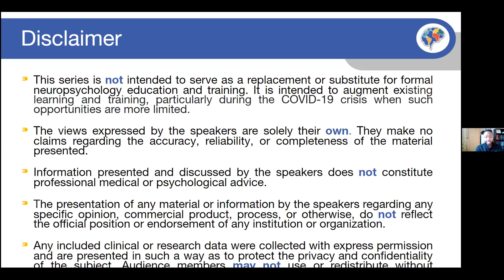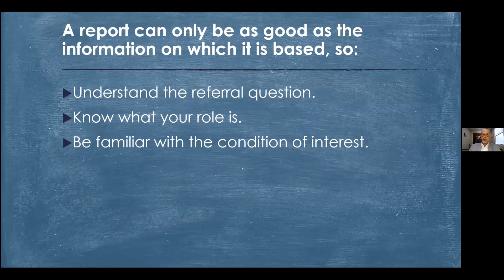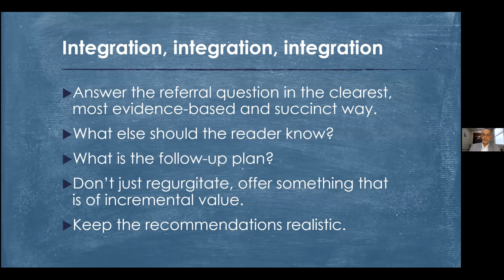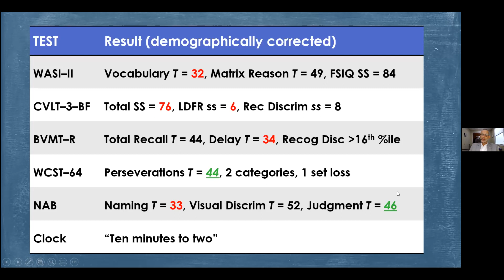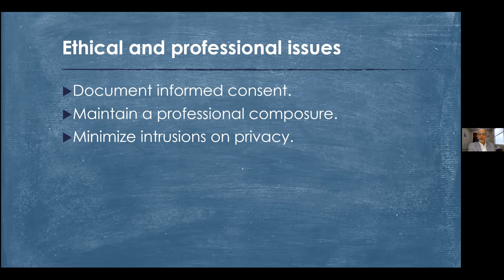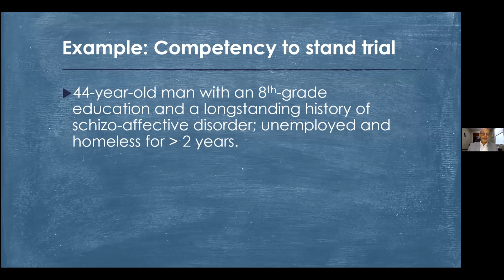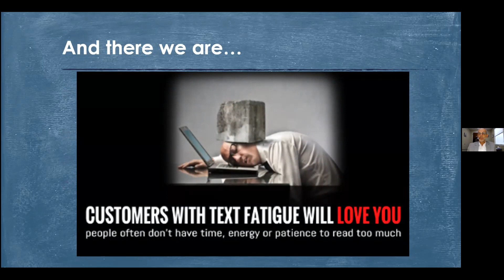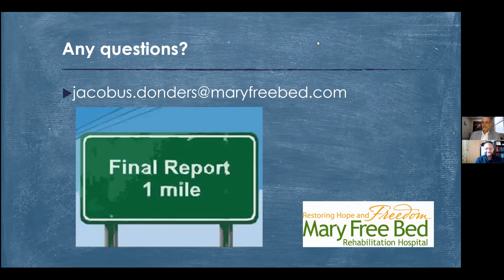Neuropsychological Report Writing